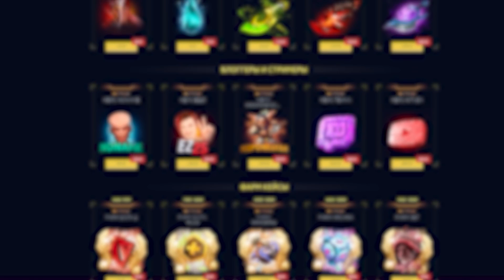СТРЕЙ ПРЕВРАТИЛСЯ В НЕМЕЦКОГО ОФИЦЕРА И РАССТРЕЛЯЛ ВСЮ КОМАНДУ ВРАГОВ